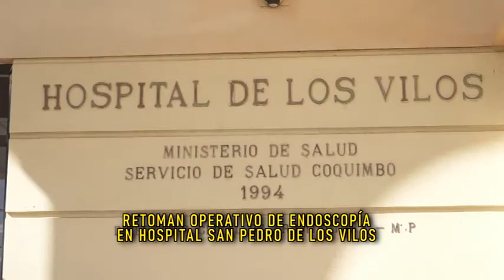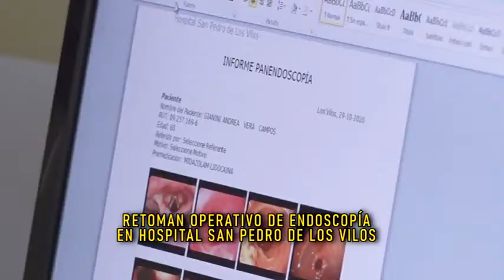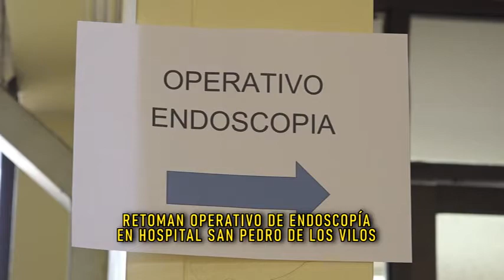LOS VILOS NOTICIAS - SALUD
Director del Hospital San Pedro de Los Vilos informa que se retoman los operativos de endoscopias